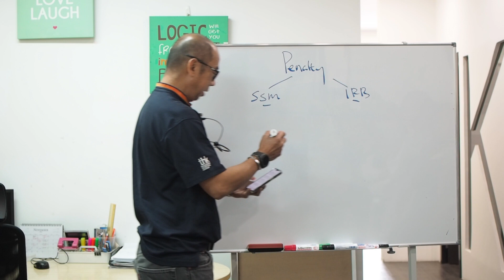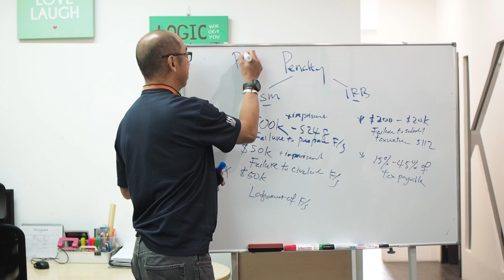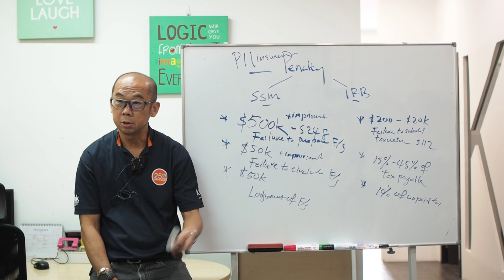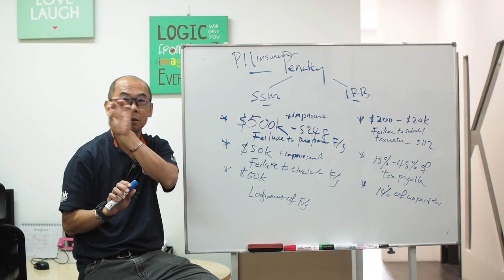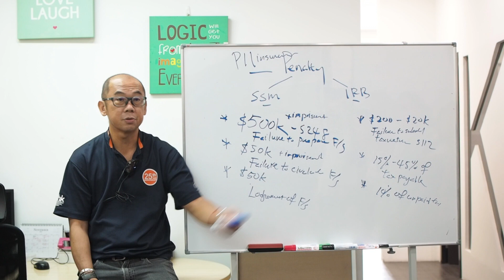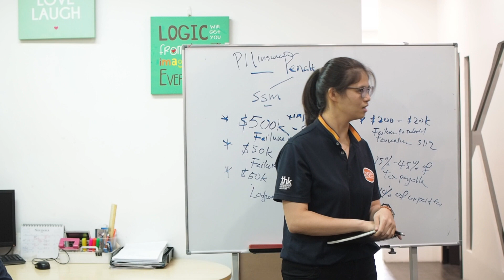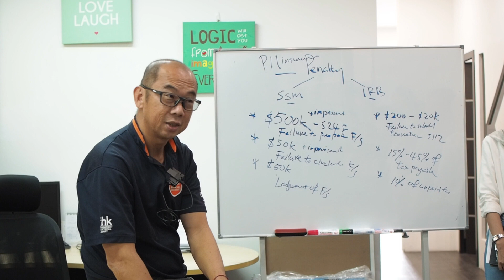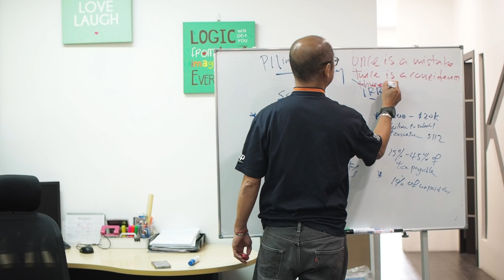Penalty by SSM and IRB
Welcome to KTP, your trusted auditor and tax agent in Johor Bahru.
In this video, we dive deep into  SSM (Suruhanjaya Syarikat Malaysia) and IRB (Inland Revenue Board) penalties.

📜 What You Will Learn:

1. The key reasons for SSM and IRB penalties.
2. How to avoid common pitfalls in company compliance and tax filings.

🔑 Key Topics:

1. Overview of SSM regulations and compliance requirements.
2. IRB tax obligations and consequences of non-compliance.

Reach out to KTP for personalized advice and services.